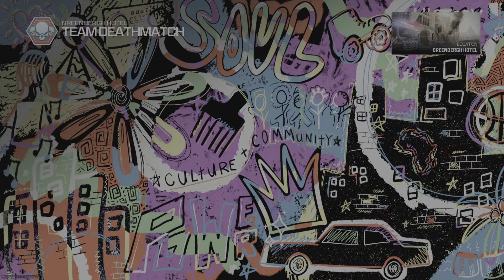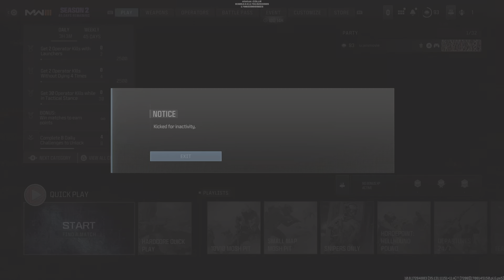Israel Gaza Palestinians Hamas ISIS Fighters Leaked Footage CIA TOP SECRET